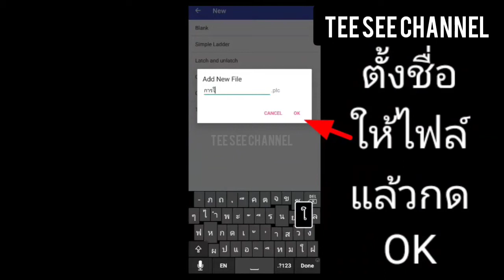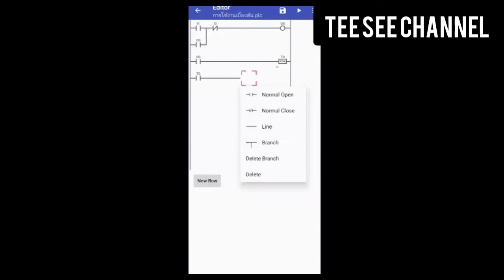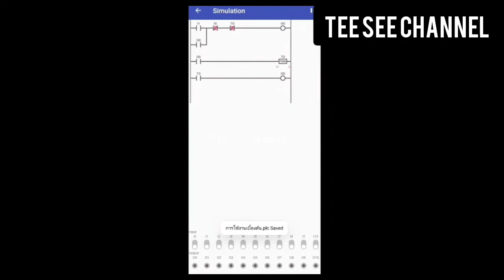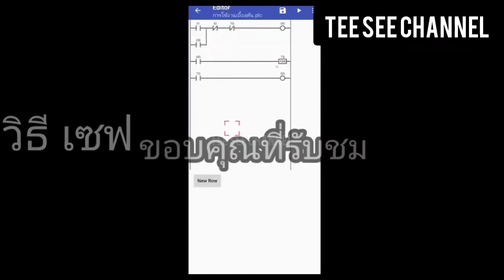วิธีใช้งานแอพเขียน PLC เบื้องต้น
แนะนำวีธี เขียนPLCในมือถือ การบันทึก เขียนง่ายมากลองดู
Redmi note8